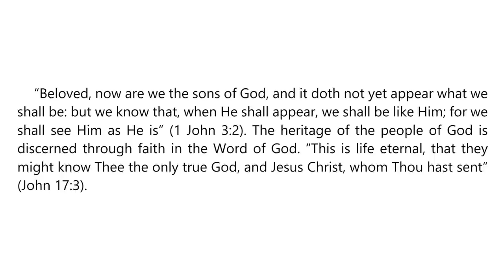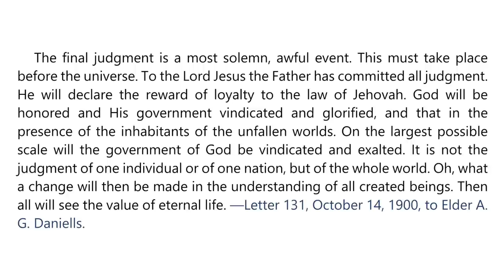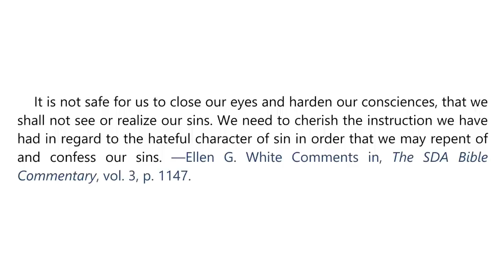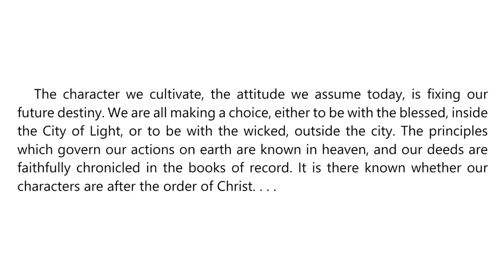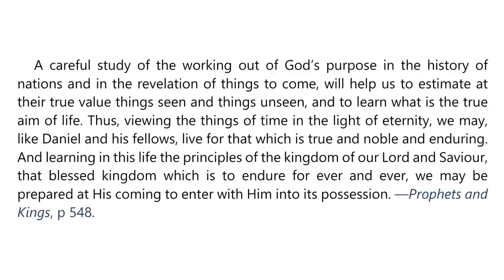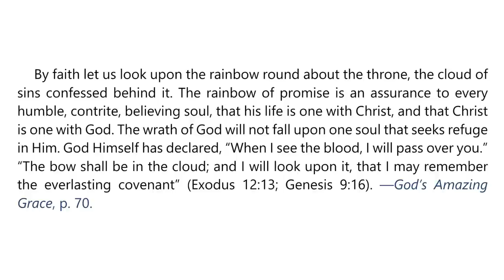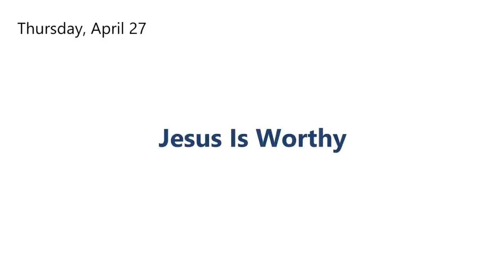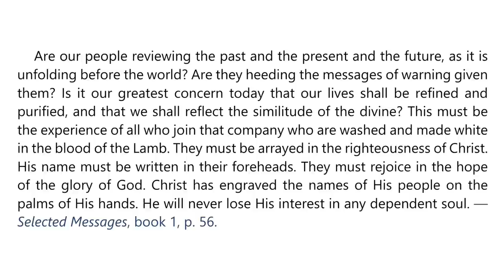2023 Q2 Lesson 05 – Ellen G. White Notes – The Good News of the Judgment – Audio by Carla Morris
00:00 | Sabbath Afternoon
03:30 | Sunday, Apr 23
07:10 | Monday, Apr 24
10:31 | Tuesday, Apr 25
14:12 | Wednesday, Apr 26
18:06 | Thursday, Apr 27
21:32 | Friday, Apr 28